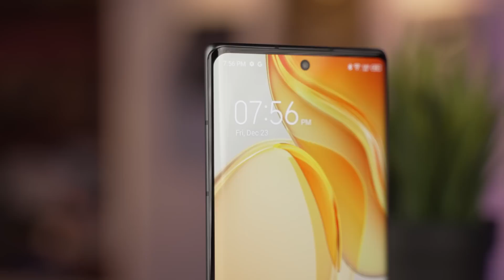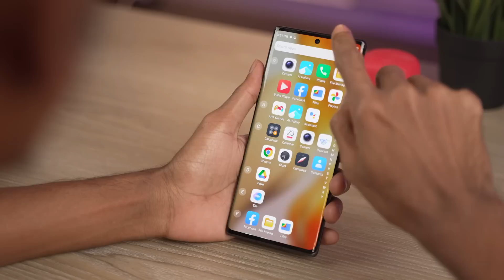Did Tecno just made a Flagship? - Phantom X2 Pro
টেকনো তাদের সবচেয়ে দামি ফোনটি বাজারে আনলো। বড় বড় ব্র্যান্ডকে কি টেক্কা দিতে পারবে এই ফোন?

TECNO PhantomX2Pro 5G

Main Highlights:
- World's First Retractable Portrait Lens
- Back Camera 50MP Main + 50MP Telescopic lens + 13MP Ultra-Wide (OIS+EIS)
- 6.8” FHD+ 120Hz Amoled Display (Corning Gorilla Glass Victus)
- MTK Dimensity 9000 Flagship SOC (4nm)
- 256GB Storage + 12GB Ram
- 5160mAh Battery with 45Watt Fast Charger
- TUV SUD 3 Years plus fluency certified rating A.
- BOX Content: Protective Case, 45-Watt Fast Charger & Cable, Type-c Earphone, Papers.